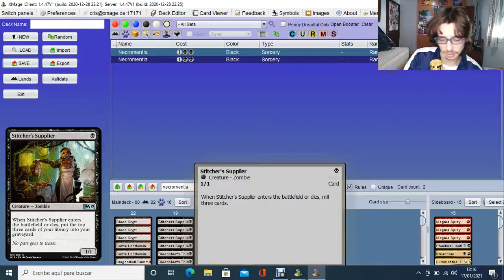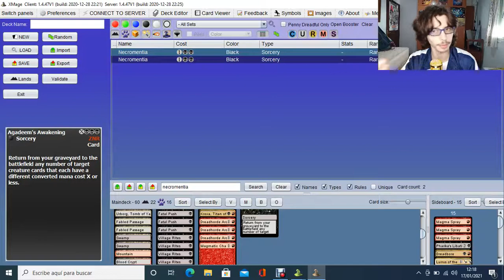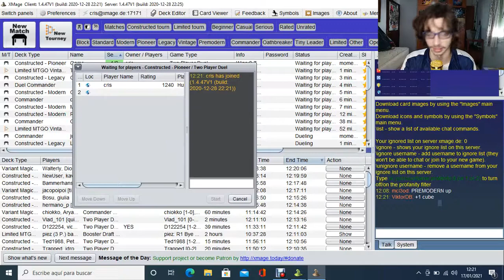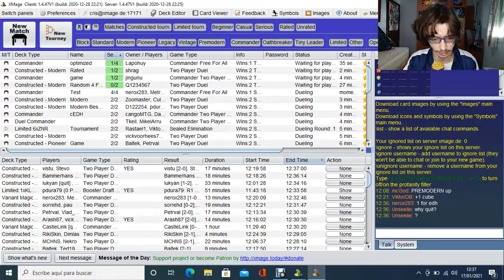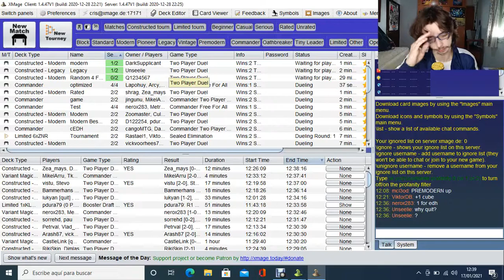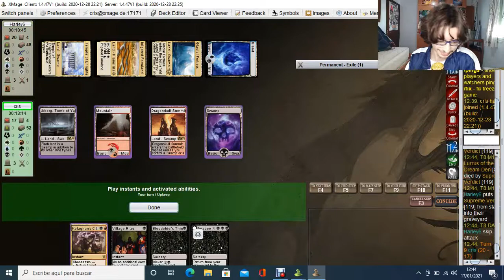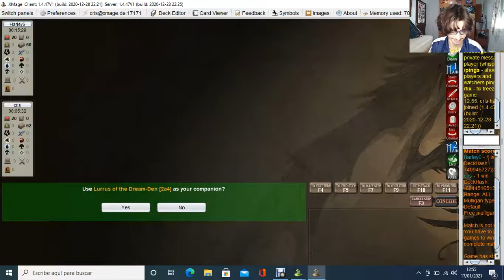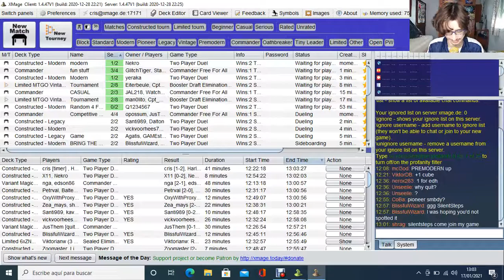mtg Pioneer | 💥RAKDOS PYROMANCER 💥 DECK TECH (en español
🟡QUIEN QUIERA JUGAR CONMIGO AL XMAGE CUANDO ESTE CONECTADO QUE CREE PARTIDA, mi Nick es: "CRIS"🔵